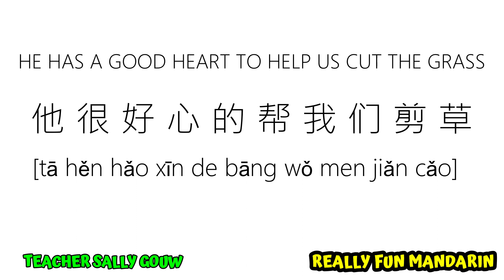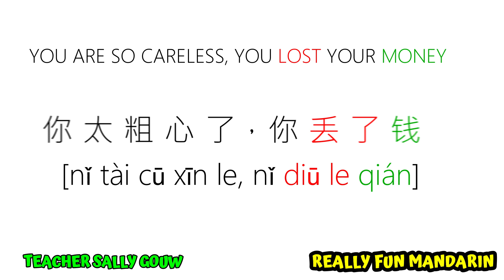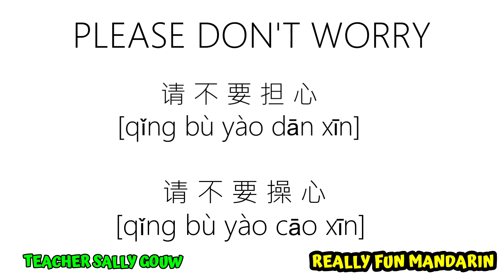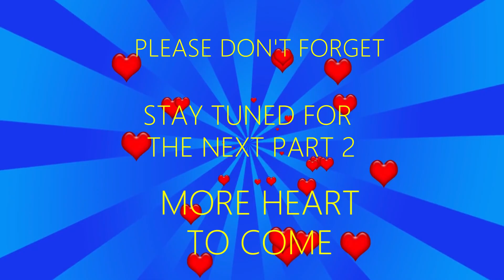How Many "Heart" Do You Know? Part1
This is the first series of using HEART [心 xīn] . There are tons of them. I am trying to show you the simplest way so you can easily learn and master it by following my system. Happy Learning!
HEART 心 [xīn]

GOOD HEART 好心 [hǎo xīn]
HE HAS A GOOD HEART TO HELP US CUT THE GRASS
他很好心的帮 我们剪草
[tā hěn hǎo xīn de bāng wǒ men jiǎn cǎo]

BAD HEART 坏心 [huài xīn]
He was so bad-hearted that he abandoned his wife and daughter
他 太坏心了抛弃他太 太和女儿
[tā tài huài xīn le pāo qì tā tài tài hé nǚ' ér]

CARELESS (ROUGH HEART)  粗心 [cū xīn]
YOU ARE SO CARELESS, YOU LOST YOUR MONEY
你太粗心了，你丢了钱
[nǐ tài cū xīnl e, nǐ diū le qián]

CAREFUL/ATTENTIVE  (DETAILS HEART) 细心 [xì xīn] 经心 [Jīng xīn]
大家都认认真真，只有他漫不经心。
HE IS VERY CAREFUL IN HIS WORK
他做事很细心
[tā zuò shì hěn xì xīn]

HAPPY (OPEN HEART) 开心 [kāi xīn]
I AM SO HAPPY I LEARN HOW TO DRIVE
我太 开心了我学会开车
[wǒ tài kāi xīn le wǒ xué huì kāi chē]

WORRY 担心 [dān xīn]/操心 [cāo xīn]
PLEASE DON'T WORRY
请不要担心
[qǐng bù yào dān xīn]
请不要操心
[qǐng bù yào cāo xīn]